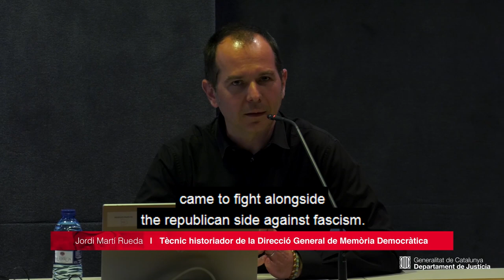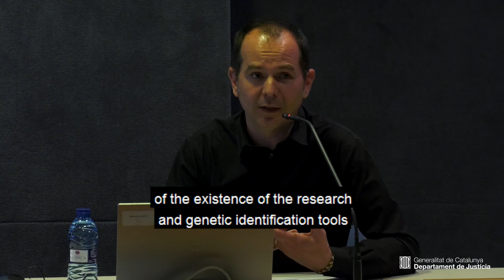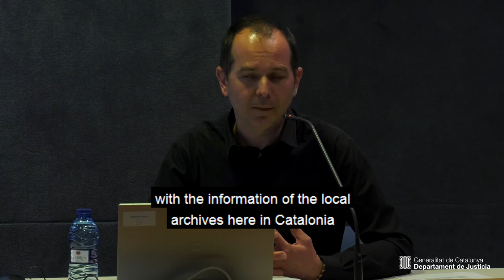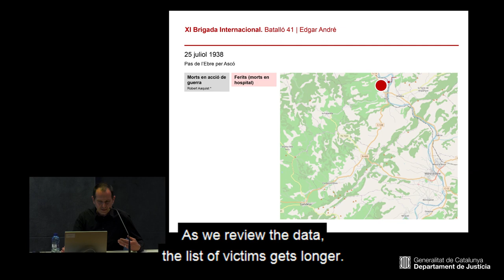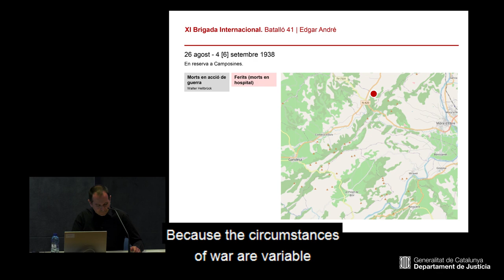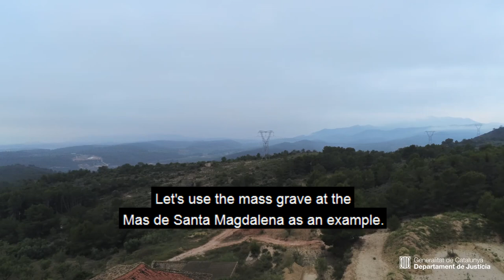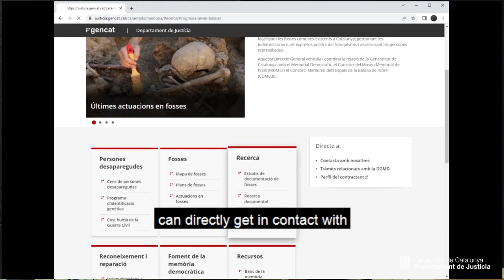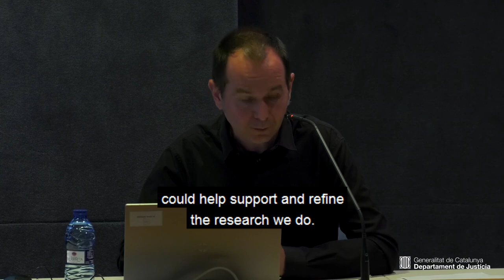Presentació Programa Alvah Bessie (English version)